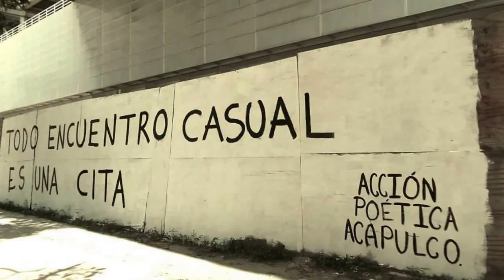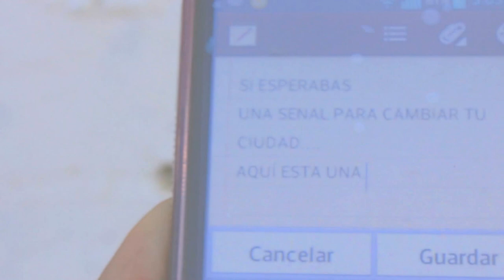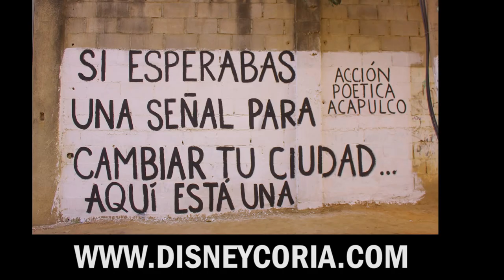ACCION POETICA ACAPULCO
ACCIÓN POÉTICA ACAPULCO.